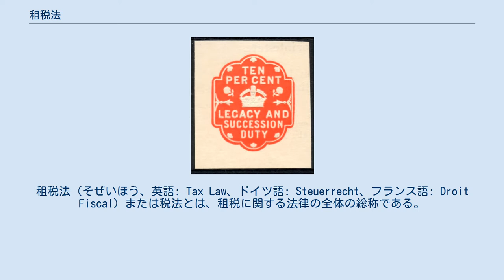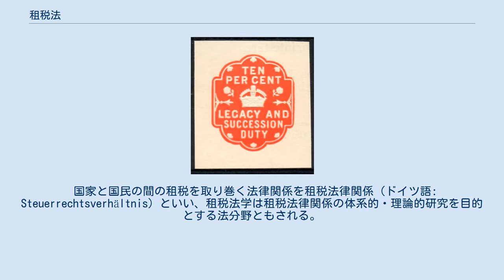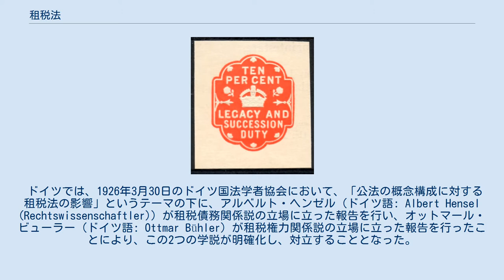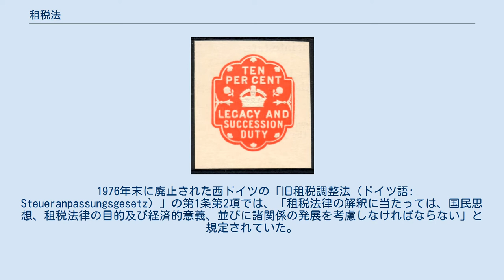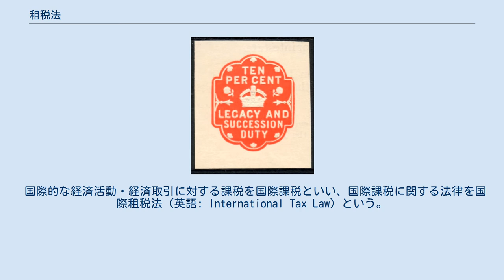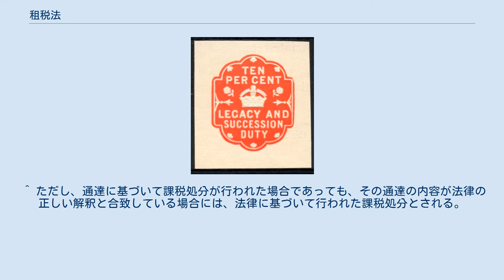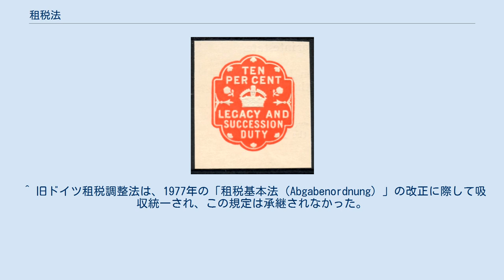租税法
租税法（そぜいほう、英語: Tax Law、ドイツ語: Steuerrecht、フランス語: Droit Fiscal）または税法とは、租税に関する法律の全体の総称である。
 ドイツ、アメリカ等では第一次世界大戦後、日本では第二次世界大戦後、解決を要する法律問題の増大を背景として展開した。
これは、福祉国家の名のもとに財政需要が拡大し、大衆課税が浸透した結果、租税を巡って国家と国民との間の緊張関係が高まり、争訟が急増したためである。
とりわけ1990年代以降には大型訴訟が相次ぎ、社会的需要の大きさが認知された。
今日では私的取引との相互関係をより重視する機能的な体系や、公共経済学やファイナンス理論の知見を活かした見方を前面に押し出すものが有力になっている。
 租税法（学）は、大きく租税法序説、租税実体法、租税手続法、租税訴訟法、租税処罰法の5つに分類される。
 また、上記区分のほか、「租税実体法」「租税手続法」の2つに大別する考えや、「租税実体法」「租税手続法」「租税処罰法」の3つに大別する考えがある。
 国家と国民の間の租税を取り巻く法律関係を租税法律関係（ドイツ語: Steuerrechtsverhältnis）といい、租税法学は租税法律関係の体系的・理論的研究を目的とする法分野ともされる。
 租税法律関係の性質については、その関係を、権力関係（ドイツ語: Gewaltverhältnis）と見る租税権力関係説と、債務関係（ドイツ語: Schuldverhältnis）と見る租税債務関係説の2つの学説が対立している。
 ドイツでは、1926年3月30日のドイツ国法学者協会において、「公法の概念構成に対する租税法の影響」というテーマの下に、アルベルト・ヘンゼル（ドイツ語: Albert Hensel (Rechtswissenschaftler)）が租税債務関係説の立場に立った報告を行い、オットマール・ビューラー（ドイツ語: Ottmar Bühler）が租税権力関係説の立場に立った報告を行ったことにより、この2つの学説が明確化し、対立することとなった。
 租税法律関係は、いずれかの学説に一元的に性質づけることは適切ではないが、日本の租税法学においては租税債務関係説を中心として体系化している。
 租税法律関係の中心は上述のように債務関係であるが、以下のような私法上の債務関係と異なる特質を持っている。
 租税法全体を支配する基本原則として、日本国憲法第30条及び日本国憲法第84条に規定された、課税権の行使方法に関する「租税法律主義」と、日本国憲法第14条に規定された、法の下の平等に基礎づけられる「租税公平主義（租税平等主義）」の2つが挙げられる。
ただし、地方税及び関税については、租税法律主義の例外となる。
 地方税については、日本国憲法第92条及び日本国憲法第94条に規定された、地方自治の課税権を認める「自主財政主義（地方条例主義）」が基本原則として挙げられる。
 関税については、関税法第3条により条約の定めによることが認められている。
 日本の租税法の法源は、憲法、法律、政令、省令、告示、条例、規則等の国内法源と、条約等の国際法源がある。
 なお、下記のものは法源とされない。
 また、アメリカの租税法は、連邦政府が課税権を有しており、さらに各州政府は連邦政府と別に独自の課税権を有し、郡等の地方自治体政府も州政府の許容範囲内において課税権を有している。
アメリカの連邦税法の法源には、内国歳入法、規則、個別通達、判例、条約が挙げられる。
連邦制の下で、州税（日本の地方税に相当）については、州法が規律する。
 租税法の効力が及ぶ範囲については、地域、人、時間の3つの観点がある。
 租税法は、国民（納税義務者）の財産権の侵害規範であり、租税法律主義の原則が働くため、その法解釈は原則として、法文に基づく文理解釈とすべきで、類推解釈や拡張解釈を行うことは許されないとされる。
ただし、文理解釈により規定内容を明らかにすることが困難な場合において、その趣旨・目的に照らした目的論的解釈を行うこととなる。
 租税法の解釈原理として、“in dubio pro fisco”（疑わしきは国庫の利益に／納税者の不利益に）と、“in dubio contra fiscum”（疑わしきは国庫の不利益に／納税者の利益に）という2つの見解がある。
前者を主張する者はおらず、その解釈原理も成り立たない。
後者については、法文の意義について疑わしい場合にその解釈することを放棄することは、そ...